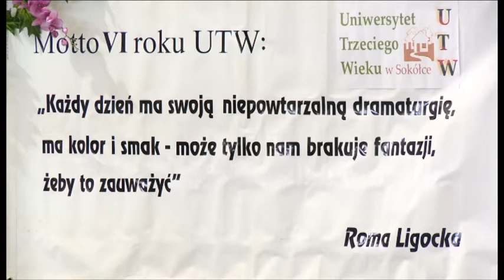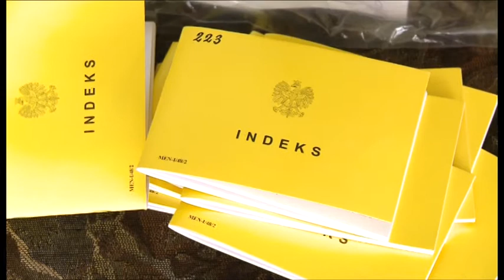Podlaska Telewizja Pozarządowa: Jubileusz Uniwersytetu Trzeciego Wieku w Sokółce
W niedzielę 17 lutego 2013 słuchacze UTW w Sokółce świętowali swój 5-letni jubileusz. Spotkanie było okazją do podsumowania dotychczasowej działalności i inauguracji VI Roku Akademickiego.